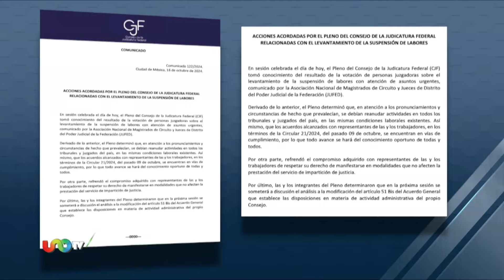Ordena Consejo de la Judicatura el regreso de labores en todos los juzgados.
Este jueves el Consejo de la Judicatura ordenó el regreso de todos los trabajadores del Poder Judicial y atender todos los casos y no sólo los considerados urgentes; ministros y jueces  evaluarán la decisión, pero antes, reclamaron la falta de empatía con los trabajadores.